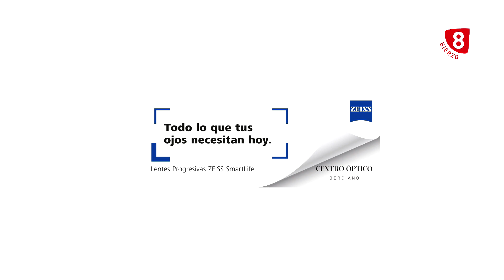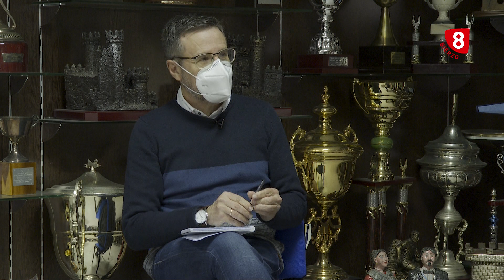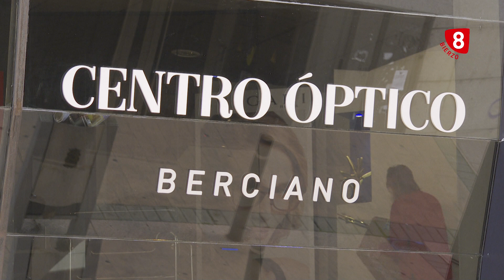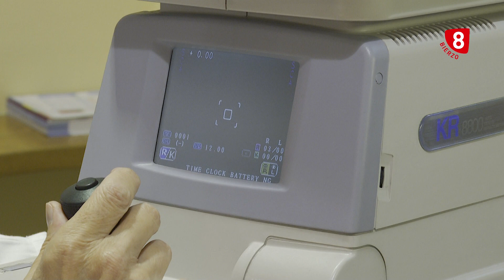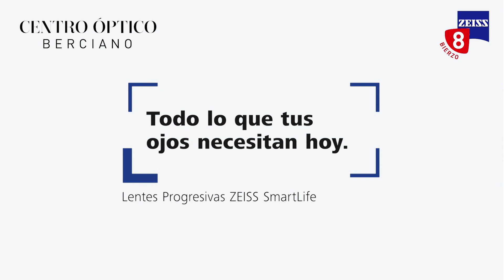Deportiva TV, Entrevista a Jon Pérez Bolo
Entrevista al entrenador de la Sociedad Deportiva Ponferradina